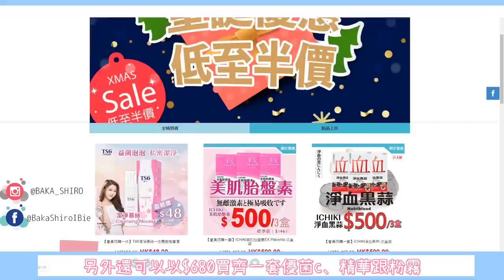念珠菌是甚麼? 睇婦科醫生的痛苦經歷...怎樣治療和預防?念珠菌Q&A! (中文字幕)│小白小學堂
又一次拍這麼知識型的影片，謝謝TS6邀請我拍這次的影片!!
這次資料搜集和寫草稿用了我好幾天、打了4500多字，整段影片做了兩星期，希望會幫到你們更了解念珠菌!!
有什麼問題可以留言問，我有說得不夠好的地方也請幫忙更正喔!!
TS6護一生於全港屈臣氏均有發售，喺屈臣氏嘅美顏食品類就可以搵到TS6嘅產品啦。
另外係TS6網店購物，亦可享有以下優惠：
購買全線TS6護一生嘅產品，即可享有88折優惠！
優惠期由2018年12月22日 至2019年2月28日